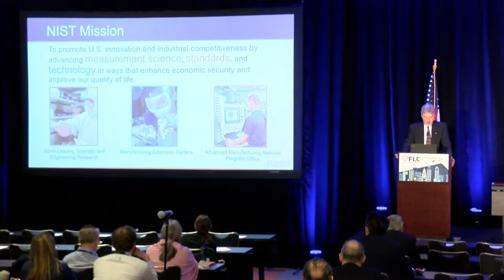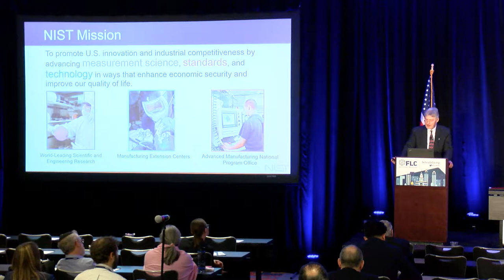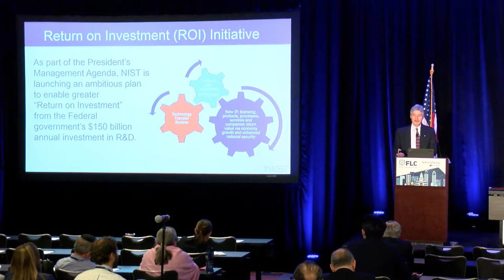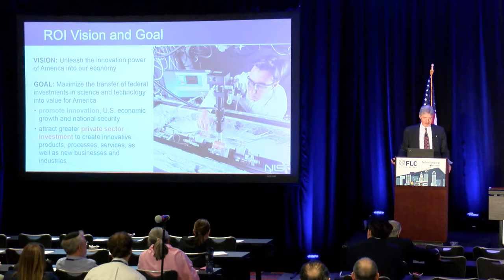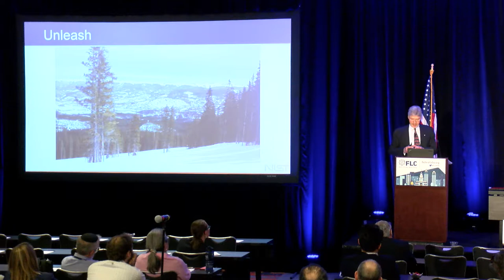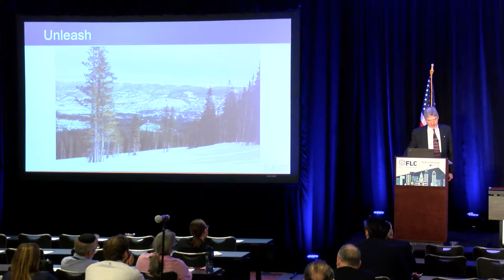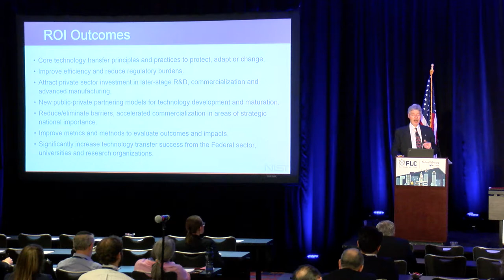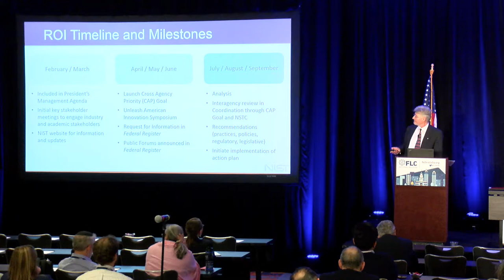2018 FLC National Meeting - Return on Investment Initiative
The federal government invests approximately $150 billion annually in R&D, and approximately one-third of this is conducted directly at federal laboratories. Facing increased competition from around the globe and with China projected to surpass the U.S. in scientific investment, it is critical that the U.S. maximize the return from its federal R&D investment for the nation’s benefit. The ROI initiative is recognized by the White House as a key part of advancing the President’s Management Agenda to modernize government for the 21st century, specifically the associated Lab-to-Market Cross-Agency Priority (CAP) Goal. Dr. Walter G. Copan discusses the ROI initiatives and how they relate to the Lab-to-Market CAP Goal set forth in the President’s Management Agenda.